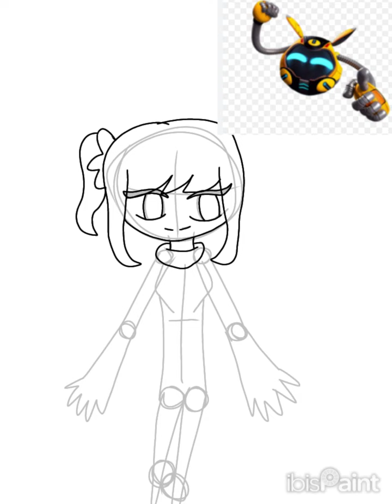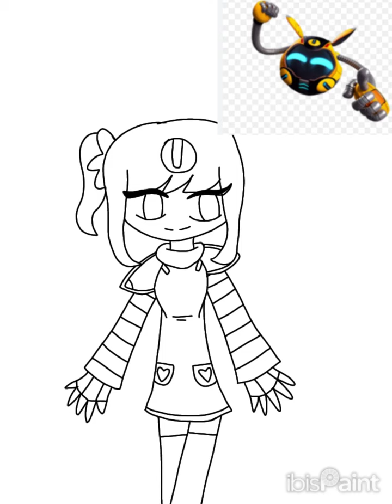speedpaint fanart ochobot humans version